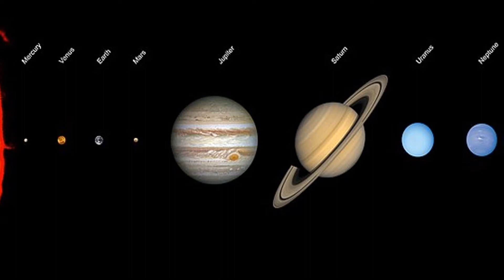Stephenson 2-18 vs Solar System STOCK FOOTAGE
These clips are free to use but you must include links and creditation to the below two channels in your video:

(it helps me out greatly in the hunt for a new PC with a great microphone! - and also in day to day life!!)

Search Terms Below

how to get shutterstock videos for free without watermark